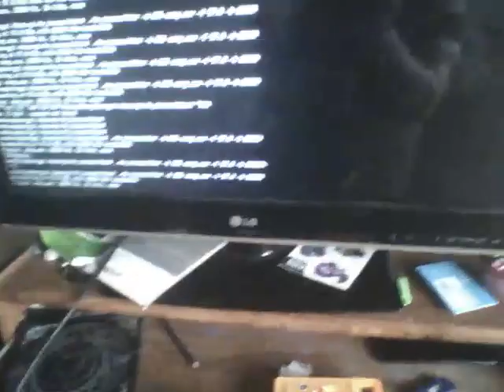i made a FM Radio Jammer to avoid copyright strikes